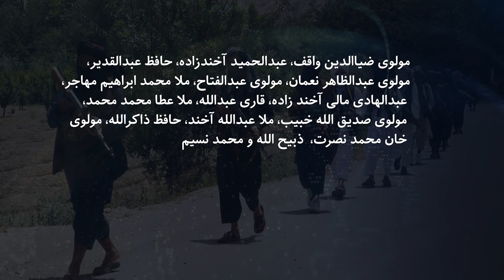No Date Set for Arrival of Taliban Delegation: ONSC